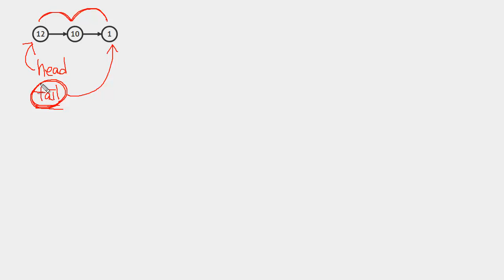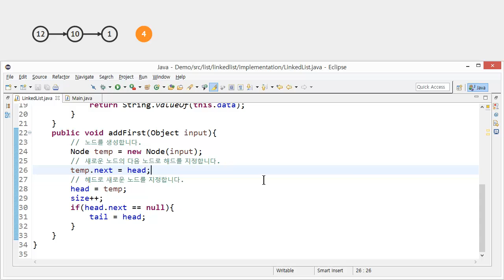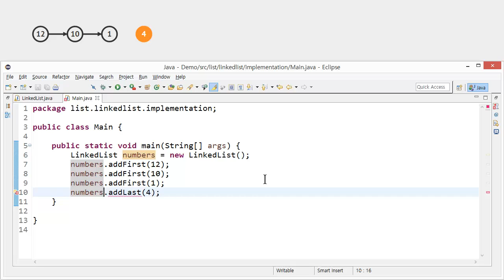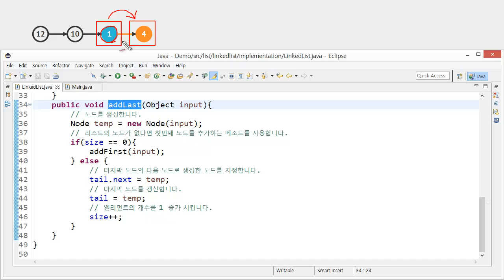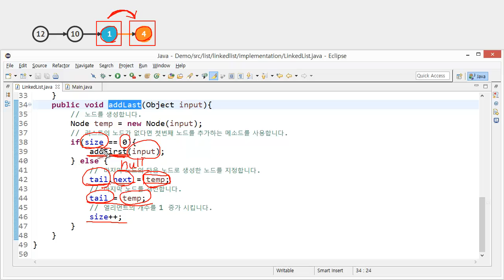Linked list java 구현 3 - addLast